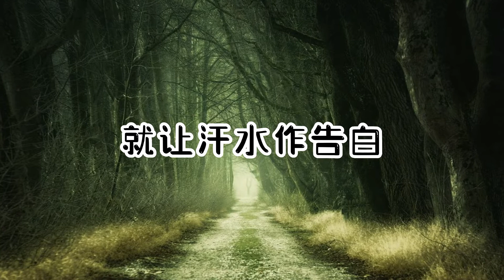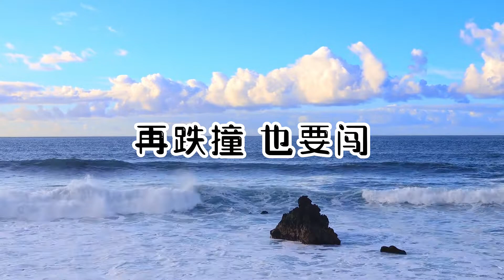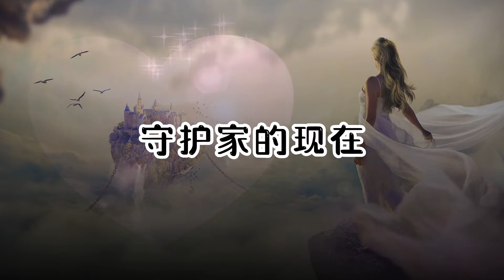周深 -💖【向光而行】 《这十年·追光者》节目主题曲 💖【迎着光 追着光 向光而行为热爱】👍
非常感谢💖大家对该频道✨的订阅Subscribe支持和点赞👍
🙏🙏🙏祝愿大家当下愉快💖💖💖

❖如有侵犯版权请私讯，立即撤片！一切版权归版权人所有，一切版权归版权公司所。
❖歌曲版权为歌手本人及其音乐公司所有，本频道只作推广及宣传之用，若喜欢他们的音乐可以购买支持。
向光而行 (《这十年·追光者》节目主题曲) - 周深
词：林乔/刘恩汛
曲：谭伊哲
编曲：高漠伊
制作人：谭伊哲
吉他：高漠伊
贝斯：张梦斌
鼓：陈志昆
弦乐：中国国家交响乐团
合音设计：梁古驰/王思斯
配唱及人声录音：徐威
人声录音室：52Hz Studio (Shanghai)
混音：周天澈@Studio21A
特别指导单位：广电总局网络视听司
指导单位：马栏山（长沙）视频文创产业园管委会
特别鸣谢：周深工作室

青春 点燃了 理想的灯
脚步 求索着 远方的梦
荒原里 光亮的水滴
缓缓涓流成 绿洲的盛开
宇宙中 渺小的尘埃
也能跋涉出 天地的澎湃
迎着光 追着光 向光而行为热爱
再跌撞 也要闯 十年一日不更改
眼底带着炽热期待 奔赴漫漫山海
就让汗水作告白
光是指引心的路牌 并肩繁星大海
闪耀时光的连载
月光 照亮你 平凡的手
穿过 黑夜将 黎明守候
抬起头 无悔的年华 都融入人海
奋进的时代
热土上 坚毅的种子 日渐繁盛出
大树的丰采
就让汗水作告白
闪耀时光的连载
泪滚烫 心不忘 十年一刻不懈怠
那些山峰上的喝彩 深海里的归来
一如既往才畅快
浇灌人世间的花开 守护家的现在
再把明天拥入怀